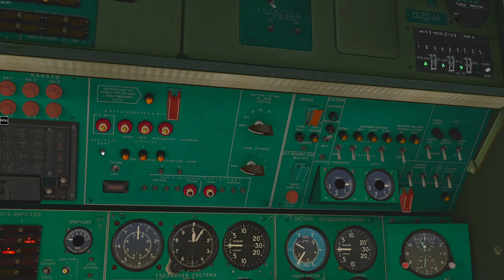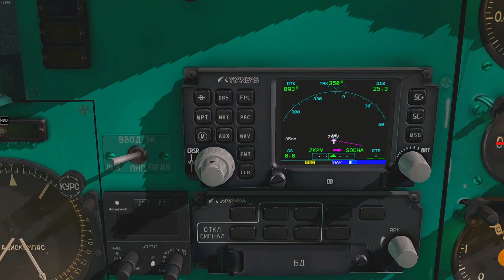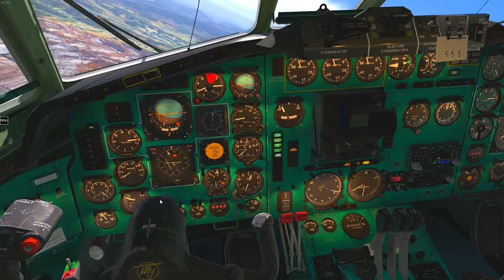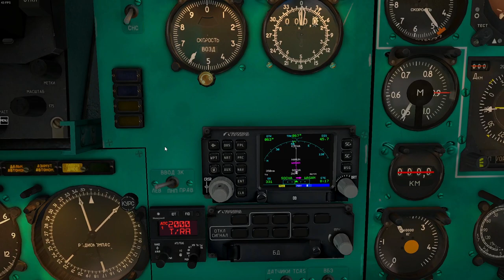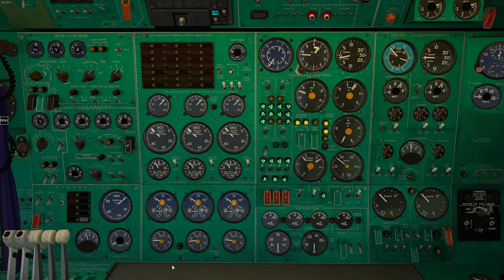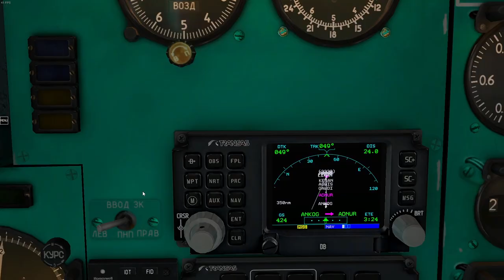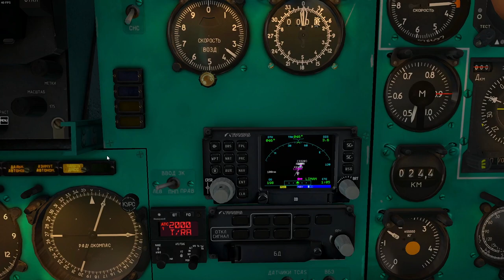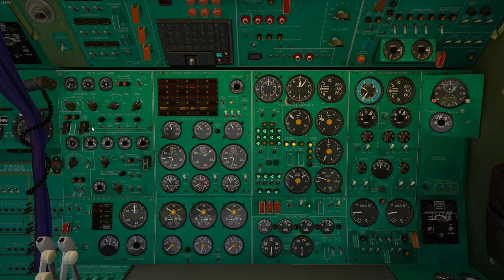Pyongyang (ZKPY) to Vladivostok (UHWW) | Tupolev 154 B2 | X-Plane 11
After flying the Tupolev 134 it is turn for his bigger brother, the 154. Air Koryo is the last commercial airline flying the Tupolev 154, they operate the 154 B2 and we are lucky to have a recently released mod for Felis 154 with the B2.

Our flight time to Vladivostok is 1 hour and 15 minutes, we'll cruise at about MACH 0.8 at 35000ft, the 154 is a fast aircraft but the B2 is less powerful and has less range than the M.

To get this aircraft you need to buy the Felis Tu154M first, which is an incredible sale at $10 for a very unique and detailed aircraft. Then you can download and install the B2 mod

The mod is really nice it changes flying characteristics, aerodynamics, engines and also the cockpit and FE panel, things are not in the same place as in the M variant. Major kudos to the devs behind this mod making it possible to fly the TU for Air Koryo exactly as they use it.

From: Sunan, Pyongyang (ZKPY).
To: Knevichi, Vladivostok (UHWW).
Flight: Air Koryo 555.
Aircraft: Felis Tupolev 154 with B2 mod.